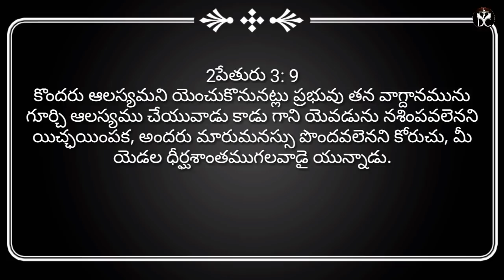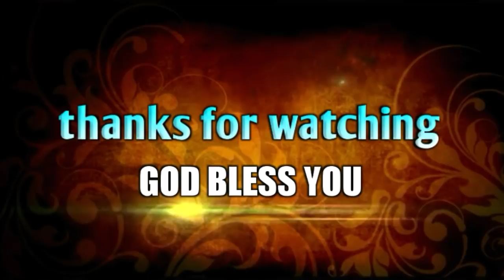కన్నీటి లోయలో నీ స్పందన ఏంటి.? Heart touching massage||Bro.P.James